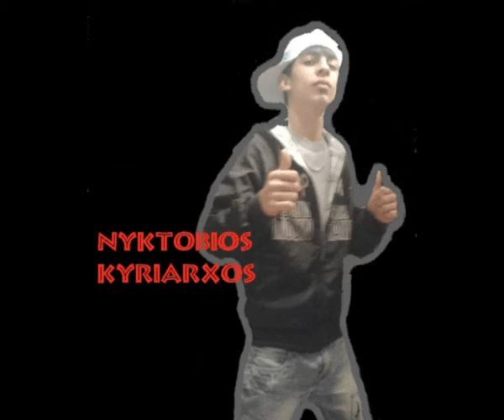nyktovios eimai apextos